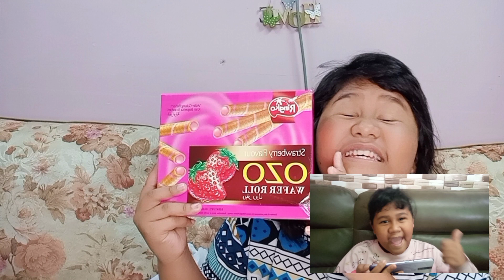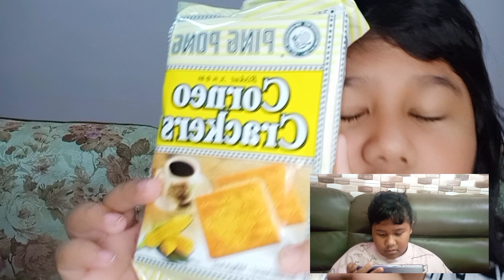Reaction foto2 ..first time 😀🙏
Salam semua..adik reaction foto2 adik aja dulu...